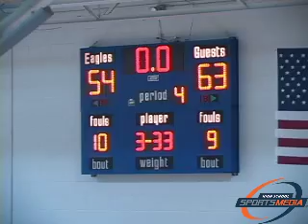Paul VI (NJ) vs Washington TWP (NJ) (06-07)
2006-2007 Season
HSSMTV Basketball Coverage